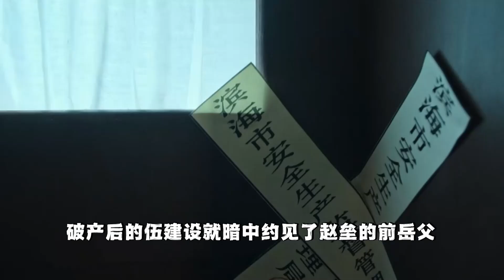许半夏挺孕肚与赵垒离婚，童骁骑再次入狱五年，野猫逆袭女霸总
风吹半夏：许半夏挺孕肚与赵垒离婚，童骁骑再次入狱五年，野猫逆袭女霸总